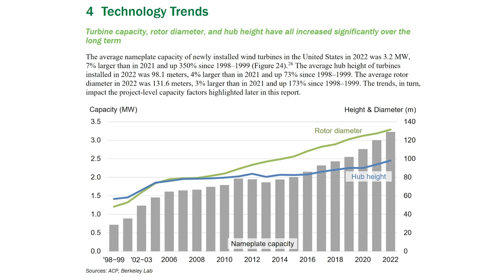Week Recap: Wind Costs, EV Struggles, and Policy Debates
Who is paying for the Free Energy Wind?- or as Penguin Empire Reports – “Who’s paying for lunch?”

Chinese Companies Should Not Benefit From the EV Critical Minerals Tax Credit

Drowning in Sewage and Dumping Money into a Climate Rathole

Questions the debate moderators need to ask Presidential Candidates about America’s energy plans

What’s Going on with Electric Vehicles?

In this episode of the Energy News Beat Daily Standup - Weekly Recap, the hosts, Michael Tanner and Stuart Turley discuss various energy topics on their podcast, covering the challenges and misconceptions around wind energy, the critical issues with electric vehicle (EV) adoption, and the political implications of environmental regulations. They highlight the inefficiencies and environmental impact of wind farms compared to natural gas plants, the financial and logistical hurdles for widespread EV use, and criticize government policies that they believe hinder energy production and inflate costs. They also touch on global pollution issues and the potential misdirection of efforts towards net zero goals instead of addressing immediate environmental concerns.

00:00 - Intro
01:42 - Who is paying for the Free Energy Wind?- or as Penguin Empire Reports – “Who’s paying for lunch?”
06:14 - Chinese Companies Should Not Benefit From the EV Critical Minerals Tax Credit
10:20 - Drowning in Sewage and Dumping Money into a Climate Rathole
13:53 - Questions the debate moderators need to ask Presidential Candidates about America’s energy plans
16:17 What’s Going on with Electric Vehicles?
19:43 - Texas Oil Regulator Flags Endangered Species Designation
22:14 - Outro